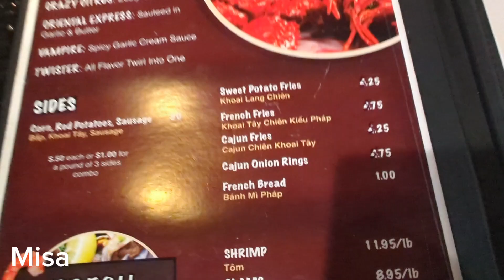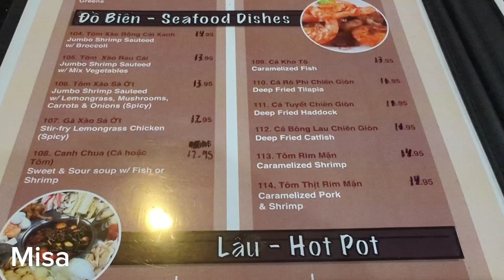Giá cả hàng quán ở Mỹ